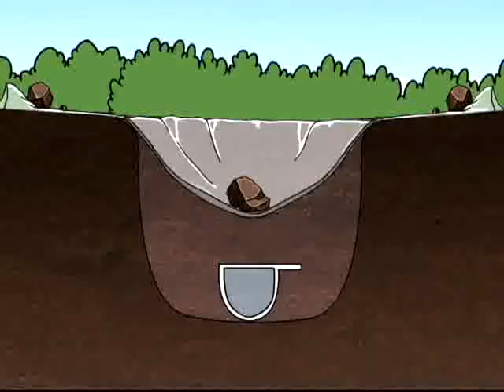과학실험 하와이 - 38회, 생존법_#002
EBS, 과학실험 하와이, 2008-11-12, 38회

생존법  -자연도구를 이용 물 만드는 방법  -자연도구를 이용 나침반 만드는 방법  -자연도구를 이용 불 만드는 방법

 하와이(How - Why)로 떠나는 즐거운 과학 여행! EBS 하와이!

우리 주변에 일어나는 모든 과학적 원리!

어떻게(HOW) 설명할 수 있을까? 그리고 왜(WHY) 그런 걸까?

EBS  는 방법(HOW)과 원인(WHY)을 통해 과학 교과서나 또는 일상의 궁금증과 수많은 호기심, 지구 곳곳에 숨어있는 신비한 자연현상 속의 과학 원리를 파헤쳐라!

하와이는 생활 속의 과학적인 원리와 접목시켜 보다 쉽고 재미있게 풀어나가는 에듀테인먼트 프로그램으로서 연예인을 비롯한 출연자들의 재치 입담과 창의력 대결을 통해 알짜배기 과학 지식을 보다 쉽고 재미있게 풀어나가는 과학 실험 버라이어티 프로그램이다.

● 프로그램 내용

양 진영의 대결 구도로 구성된 A팀, B팀의 행동대장들이 아이들의 호기심을 바탕으로 실험해 온 내용들을 스튜디오에서 살펴보고 초등학교 저학년생들과 방청객으로 구성된 판정단이 유익하고 재미있는 실험들을 판정해 보는 토크 방식으로 진행된다.